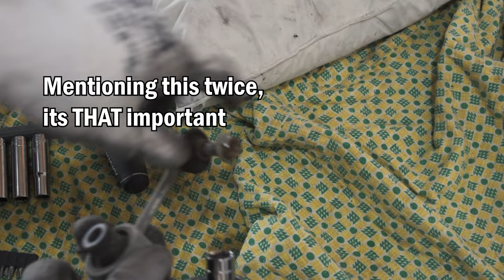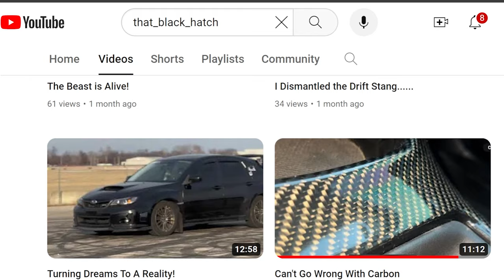2022 WRX gets Cobb 1.5" Lift Kit - Look at me... I am now the Outback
Im teaming up with @cobbtuning to showcase this awesome lift kit. I have wanted to play around in the dirt for a long time. The original reason i fell in love with the WRX was because of WRC and rally racing in general. Cobb helped fulfill that dream with this kit as I am now able to sit a bit taller and cleanly run thicker all terrain tires. I plan on doing some rallyx, dirt racing, and even some overlanding/exploring with this kit. I cant wait to take you all with me!

!!  MODS LIST !!

Performance:
Perrin Intake
Perrin Turbo inlet
Perrin diverter valve
Perrin Front mount intercooler
Custom fab jpipe and catback from Invidia and MAPerformance
Perrin Super Shifter Stop

Cosmetics:
Noble Big bulge hood scoop
Noble STI Oem lip
Noble STI oem style spats
Noble CS grill
JDMuscle Amuga Style Grill
JDMuscle Mirror caps
JDMuscle rear diffuser
Aeroflow Dynamics OEM style duckbill
Ebay side skirts
Cosmis Racing XT-206R
Diode Dynamics Tail as turnlight
Noble Blue side mirrors with turn lights